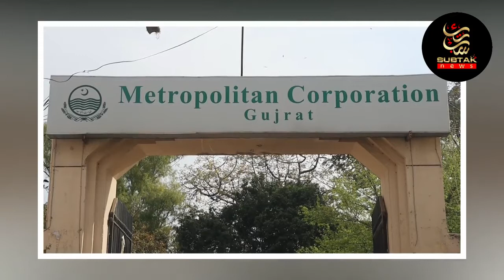Gujrat Barish Mai Kis Waja Sy Dooba || TMA Workers Kaha Gaib hain || SubTak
‏دو گھنٹوں کی بارش سے وزیر اعلی پنجاب کا شہرگجرات کس کی غفلت کی وجہ سےڈوبا؟ گھروں میں پانی داخل،میونسپل کاروپوریشن عملہ کیا کرتا رہا؟ گجرات میں نکاسی آب کا مسئلے کا ذمہ دار کون ؟  تمام تر تفصیلات اس ویڈیو میں